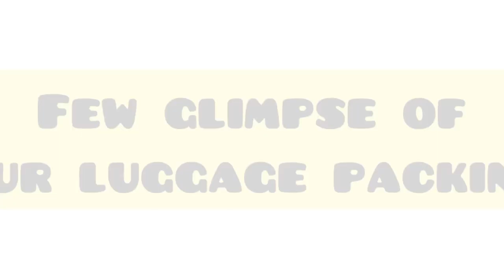Luggage packing for Canada 🇨🇦 || from Bangladesh 🇧🇩 @Dream Chaser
We try to give suggestion what things you should carry before coming Canada 🇨🇦.

If you guys have any queries comments us below .